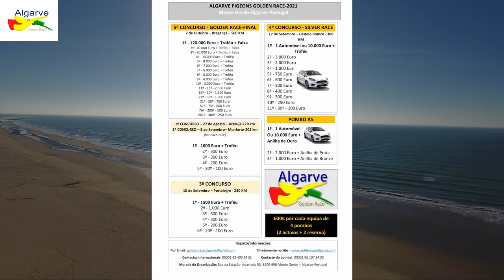Vale Açor 2021